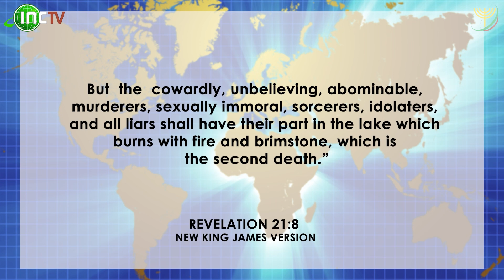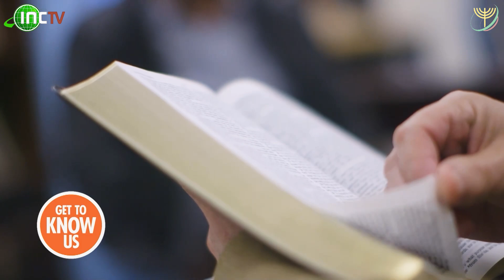What Is Religion And Why Is It Important To Know? | INC International Edition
Recent statistics say that about 85% world’s population identifies with a religious group. Some say there are over four thousand religious groups today. So what exactly is religion and why is it important to know?